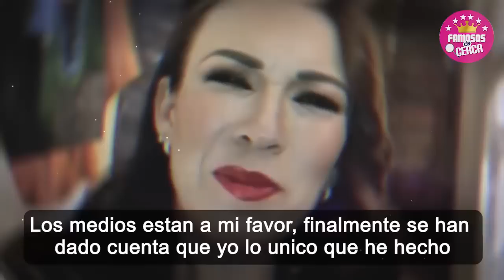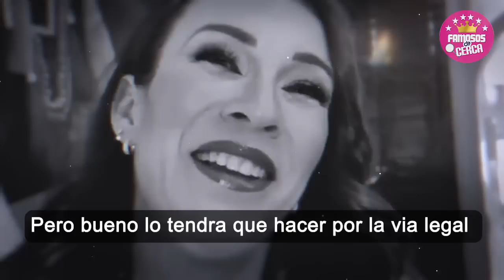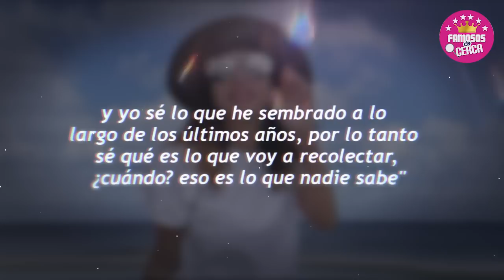⛔ Ingrid Coronado : 𝗣𝗢𝗥 𝗟𝗔𝗦 𝗕𝗨𝗘𝗡𝗔𝗦 𝗢 𝗣𝗢𝗥 𝗟𝗔 𝗠𝗔𝗟𝗔𝗦 Ana Tendra que Irse de 𝗟𝗮 𝗖𝗮𝘀𝗮 𝗱𝗲 𝗠𝗶𝘀 𝗛𝗶𝗷𝗼𝘀 🫢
Ingrid Coronado Le MANDA ULTIMA ADVERTENCIA a Ana Ferro Para que Por Las Buenas se Vaya de La Casa que Fernando del Solar Le Dejo a Sus Hijos. Porque no es de ella.

 BIENVENIDOS!!!
chismes de farandula
escandalos
De primera mano
noticias
famosos mexicanos
mexico
el gordo y la flaca
estados unidos
farandula 2021
entretenimiento
farandula mexicana
chismes de famosos 2022
ventaneando
famosos
un nuevo dia
espectaculo
Hoy